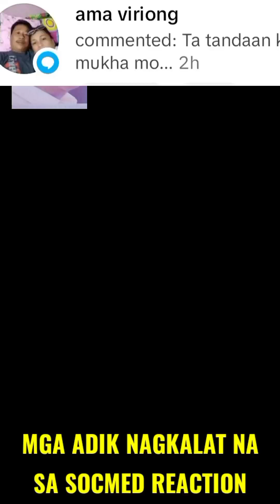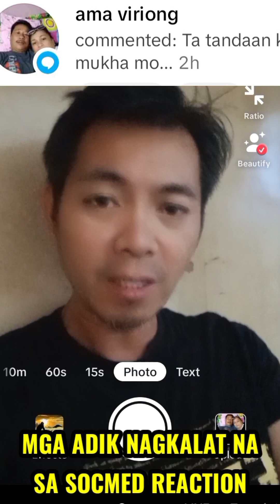ISA SA HUNDREDS OF PEOPLE NAGBABANTA SA AKIN GANITO NABA ANG BAGONG PILIPINAS 😭